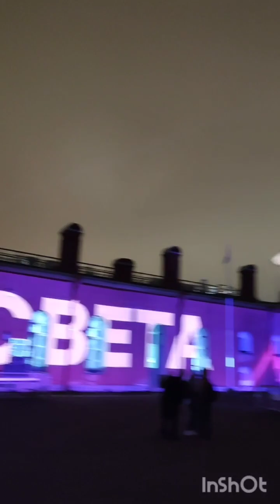Чудо света 2022 - Питер, Нарышкин бастион.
Фестиваль "чудо света" 2022, Открытый рояль.
Санкт-Петербург, Петропавловская крепость, Нарышкин бастион.